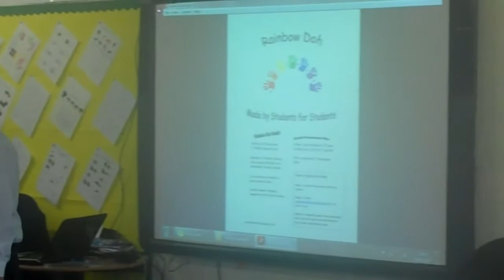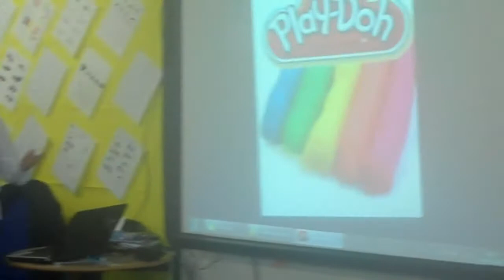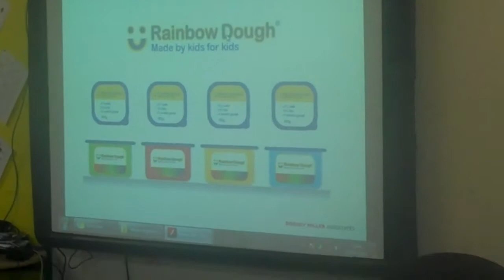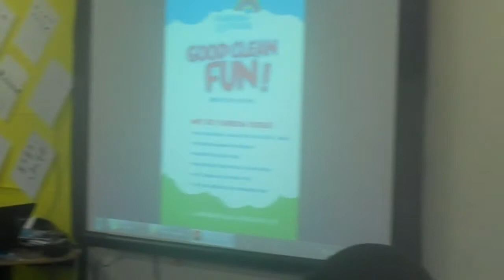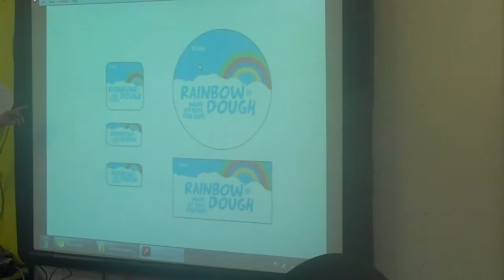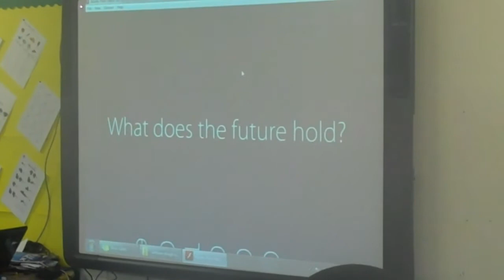Rainbow Dough May 11